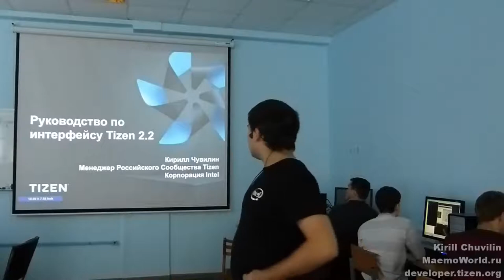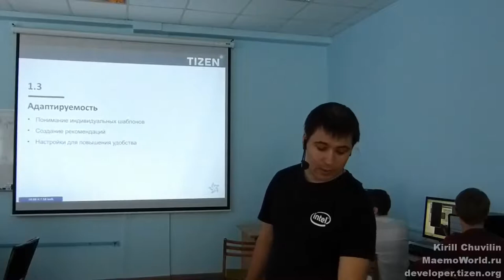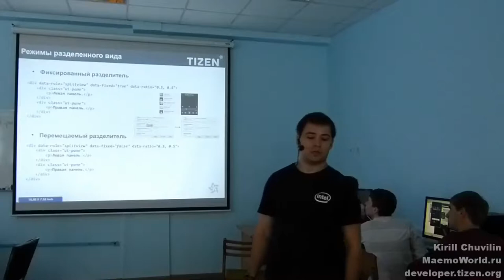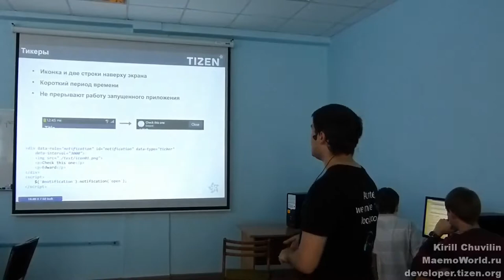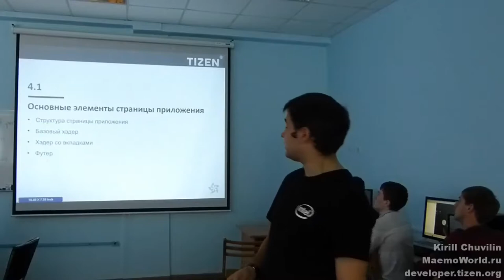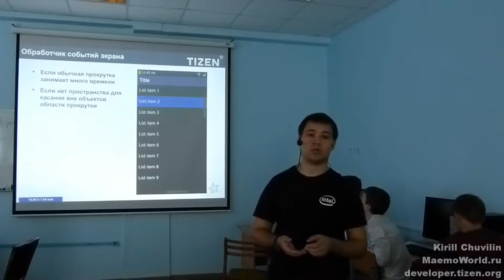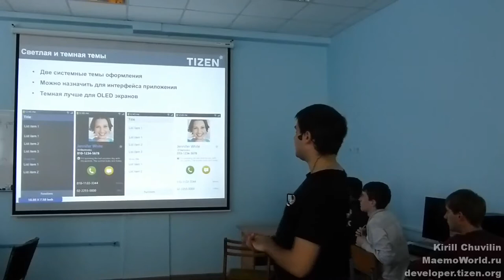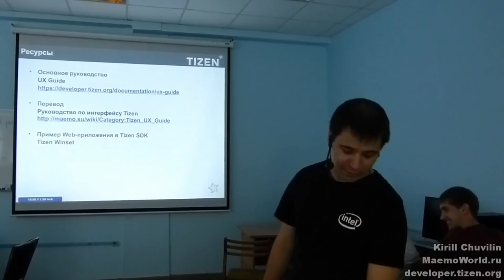Кирилл Чувилин - Руководство по интерфейсу Tizen 2.2 (Tizen DevLab, Ярославль)